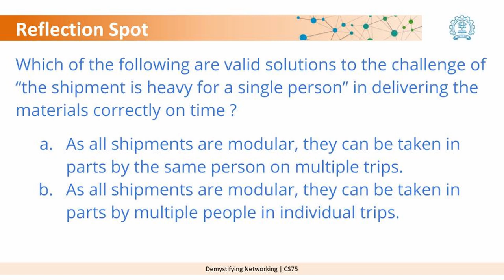Week 1: Discussing the CEO's Problem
Here we discuss how the CEO would have dealt with the delivering of the goods.